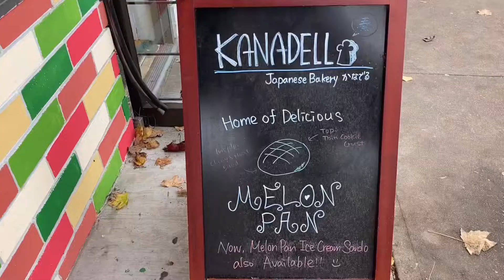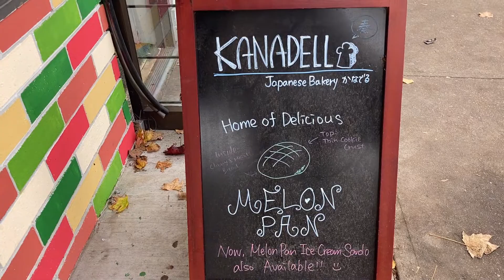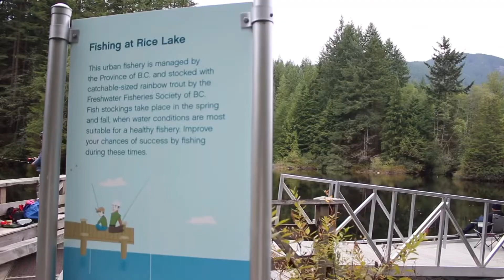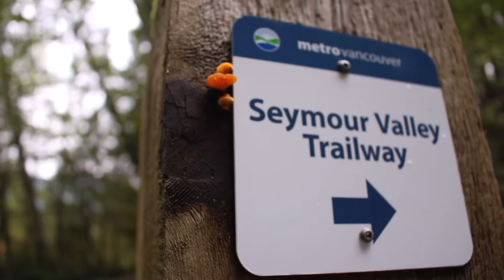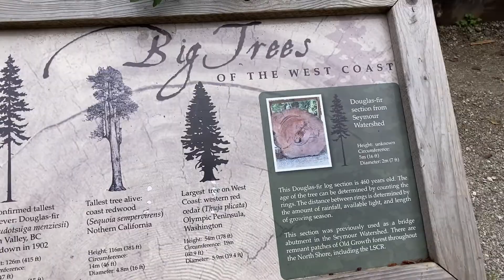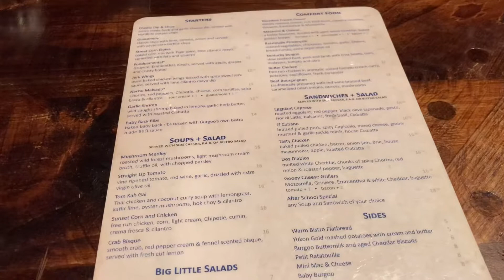MUSHROOM HUNTING | Kanadell Japanese Bakery | Rice Lake | Bargoo[VLOG#8]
Hello, this is Natsumi Sensei. Today we went to the Rice Lake which located in North Vancouver along with Japanese bakery breads. Along the lake trail, we found lots of different types of mushrooms, so we enjoyed mushroom hunting!
*We didn't pick them up because we weren't sure they are safe for eating.

Opening 0:00~
Kanadell Japanese Bakery 1:07~
Rice Lake 2:40~
Mushroom Hunting 5:12~
Bargoo 8:22~

Please follow me there as well if you like travel pictures and Japanese culture. Plus, I will notify my YouTube videos upload too.

こんにちは。なつみ先生です。本日は日系のパン屋さんで買ったパンとともに、ノースバンクーバーにあるライスレイクへ。トレイルのコースに沿って歩いていると、様々な種類、形のきのこが沢山！「きのこ狩り」を楽しむことに。大自然に囲まれ、癒された一日でした。
※きのこは安全性を確認できないので実際の収穫はしていません。

海外旅行や日本の写真、YouTubeの動画のお知らせが主な投稿内容です。良かったらそちらのフォローもよろしくお願いします😊